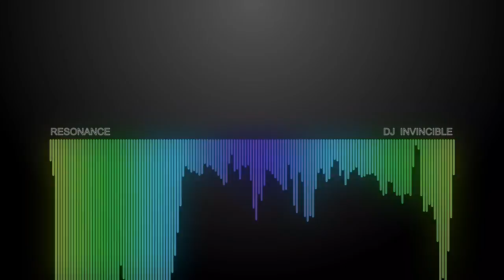Invincible - RESONANCE (Audio Visual)